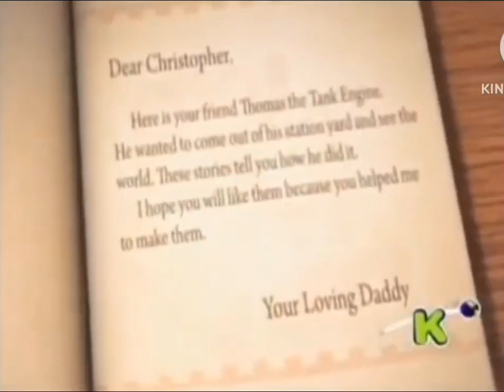Thomas e seus amigos Intro T13 Discovery Kids ??/??/2010 o 2011